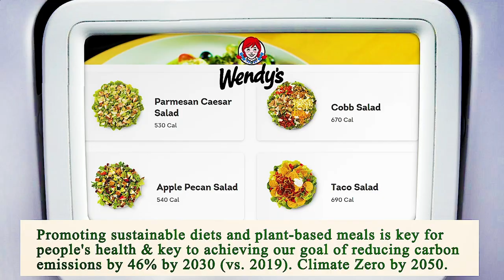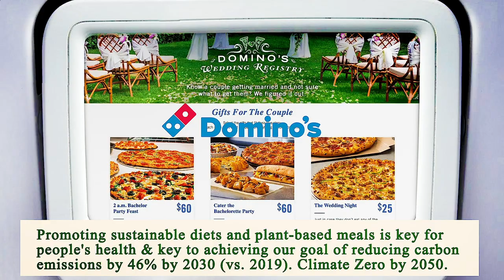Nearest Restaurant to Me Los Angeles 90013 CA, Los Angeles County, California, United States